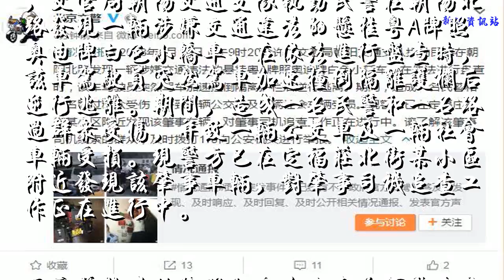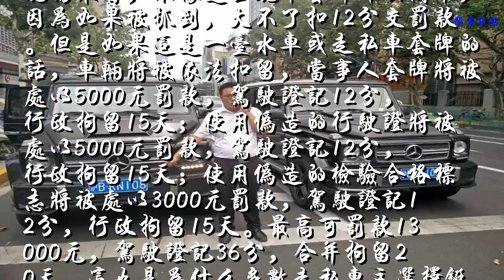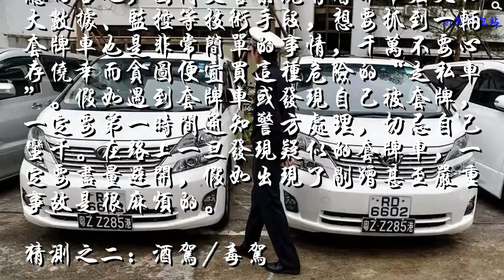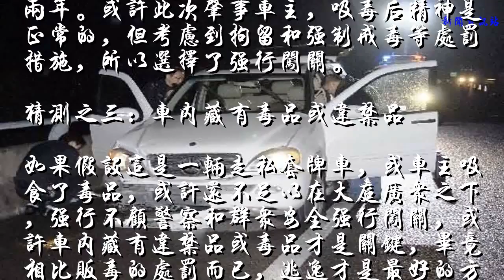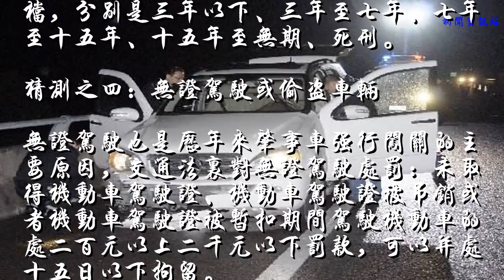敢在北京冲卡逃逸 奥迪R8车主到底做了啥亏心事？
2018年6月19日上午9时20分许，交管局朝阳交通支队执勤民警在朝阳北路发现一辆涉嫌交通违法的悬挂粤A牌照奥迪牌白色小轿车，在依法进行盘查时，该车驾驶员突然驾车加速撞倒隔离护栏后逆行逃离。期间，造成一名民警和一名路过群众受伤，并致一辆公交车及一辆社会车辆受损。现警方已在定福庄北街某小区附近发现该肇事车辆，对肇事司机追查工作正在进行中。

这台悬挂外地牌照的奥迪跑车为何敢在京城“天子脚下”冲卡逃逸，同时还造成了警察与群众的受伤？由于目前肇事司机还没有归案，还没有进一步的消息，但可以判断的是，绝不仅是单纯的违章问题那么简单。

猜测之一：这是一辆水车、走私套牌车
网上很多走私车都有着低到离谱的价格，比如肇事的这辆奥迪R8、正轨渠道买车费用高达200万元以上，而走私车、水车只要30-50万即可，通过伪造和非法套取真牌车的号牌、颜色和型号在路上行驶。这些车的来路可能是走私、拼装、报废和盗抢车辆，由于通过不正当渠道获取，这些车可能经过改装和拼装，甚至存在严重的安全隐患，对驾驶者和乘客的人身安全也是无法保障的，而被套牌的车主也要承受套牌车产生的违章等困扰，此外对于公共安全、市场秩序、国家经济秩序都存在着危害。

为什么车主要采用极端方式闯卡？从事发现场来看，不像是正规车套牌那么简单，因为如果被抓到，大不了扣12分交罚款。但是如果这是一台水车或走私车套牌的话，车辆将被依法扣留，当事人套牌将被处以5000元罚款，驾驶证记12分，行政拘留15天；使用伪造的行驶证将被处以5000元罚款，驾驶证记12分，行政拘留15天；使用伪造的检验合格标志将被处以3000元罚款，驾驶证记12分，行政拘留15天。最高可罚款13000元，驾驶证记36分，合并拘留20天。这也是为什么多数走私车主选择铤而走险闯卡的主要原因。

总而言之，国内交警系统有着非常强大的大数据、监控等技术手段，想要抓到一辆套牌车也是非常简单的事情，千万不要心存侥幸而贪图便宜买这种危险的“走私车”。假如遇到套牌车或发现自己被套牌，一定要第一时间通知警方处理，切忌自己蛮干。在路上一旦发现疑似的套牌车，一定要尽量避开，假如出现了剐蹭甚至严重事故是很麻烦的。
猜测之二：酒驾/毒驾
事发时间是早上9点多，一般来说，酒驾的几率并不高，但也不排除喝了一晚上的情况，因此来看毒驾的可能性也很高，吸毒后人往往会出现幻象，所产生的精神极端亢奋甚至妄想、幻觉等症状，会导致驾驶人脱离现实场景，判断力低下甚至完全丧失判断，驾驶能力严重削弱，大多数事故是驾驶人在开车前有吸食毒品或者中途毒瘾发作造成的。

如果单纯是饮酒驾车，罚款1000元—2000元、记12分并暂扣驾照6个月；而毒驾或醉驾、则是吊销驾照，5年内不得重新获取驾照，经过判决后处以刑拘，并处罚金; 但如果驾驶员有吸毒前科，被再次抓到的话，很有可能被强制戒毒两年。或许此次肇事车主，吸毒后精神是正常的，但考虑到拘留和强制戒毒等处罚措施，所以选择了强行闯关。
猜测之三：车内藏有毒品或违禁品
如果假设这是一辆走私套牌车，或车主吸食了毒品，或许还不足以在大庭广众之下，强行不顾警察和群众安全强行闯关，或许车内藏有违禁品或毒品才是关键，毕竟相比贩毒的处罚而已，逃逸才是最好的方式。

一般来说贩卖毒品犯罪的量刑主要分为四档，分别是三年以下、三年至七年、七年至十五年、十五年至无期、死刑。
猜测之四：无证驾驶或偷盗车辆
无证驾驶也是历年来肇事车强行闯关的主要原因，交通法里对无证驾驶处罚：未取得机动车驾驶证、机动车驾驶证被吊销或者机动车驾驶证被暂扣期间驾驶机动车的处二百元以上二千元以下罚款，可以并处十五日以下拘留。

但无证驾驶撞人，构成交通肇事罪，一般来说没有加重情节的话应该判刑3年以下。当然，不也排除是被盗车辆，心虚的盗车者只能选择强行闯关逃逸来避免处罚。